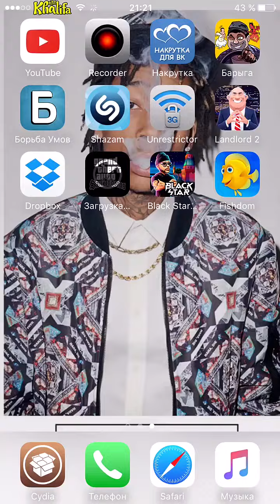Взлом Back Star Runner